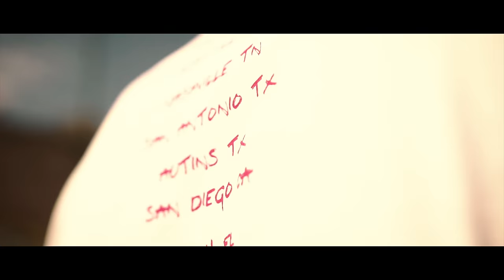Kilo Jugg - Take It (Music Video)